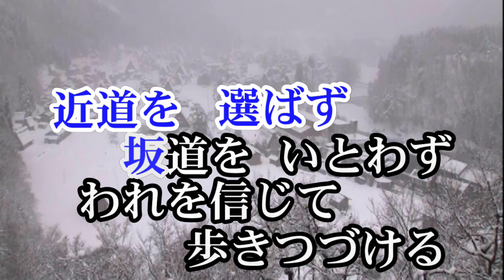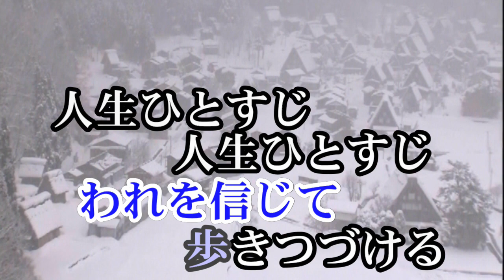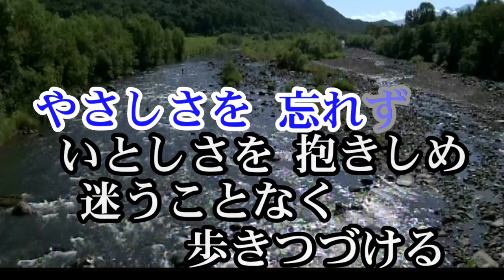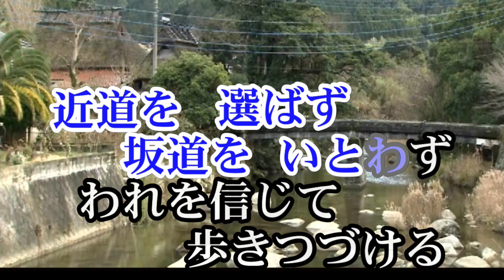覧ちか流れゆく雲のように カラオケ